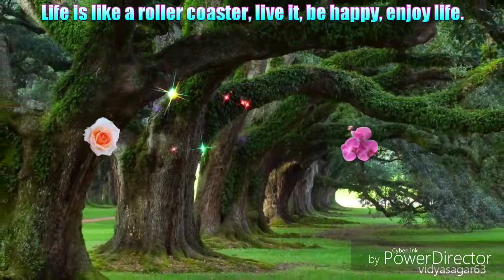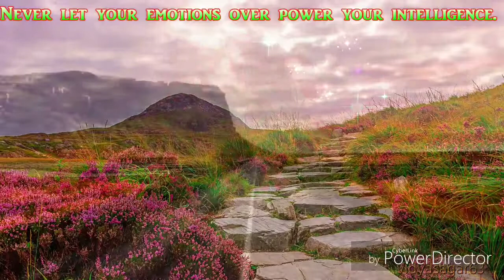Watch "Tujhse Bichhadkar Zinda Hai, Anuradha Paudwal - Yaadon ka Mausam, Emotional Song" on YouTube